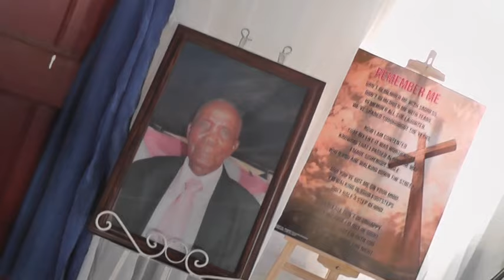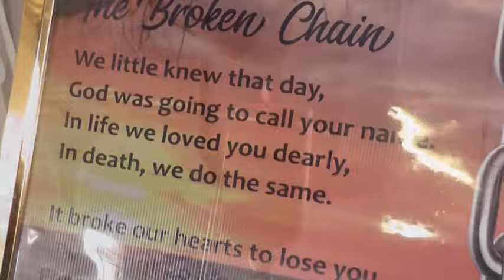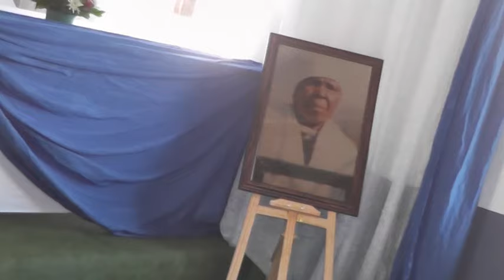Pleasure tša manyalo (Maswika a Boledi le Tumelo)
unveiling of tombstones in Tjiane ga-Mphahlele.